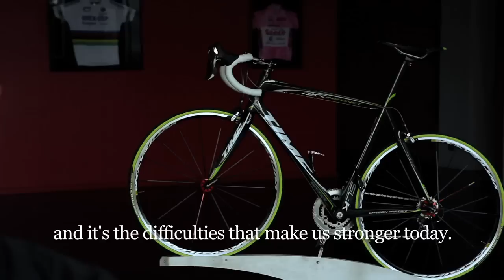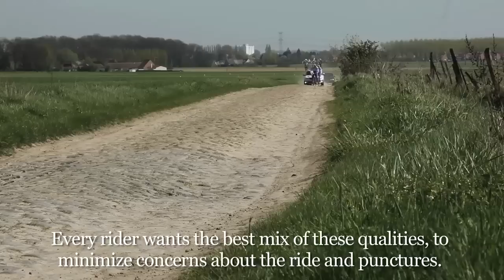The Pillars of French Cycling: Part I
Peloton magazine takes you deep inside the iconic brands of French cycling. Part I includes a look at the history of Time and their incredible manufacturing facility as well as taking you on the road with Hutchinson as their teams prepare for Paris-Roubaix.